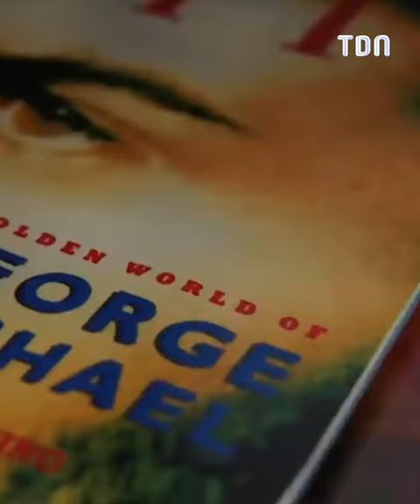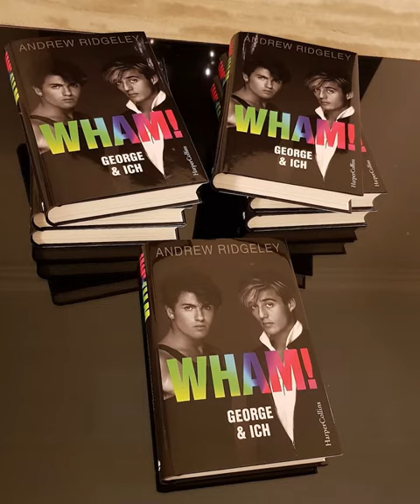Wham : La véritable histoire du groupe qui a changé la pop